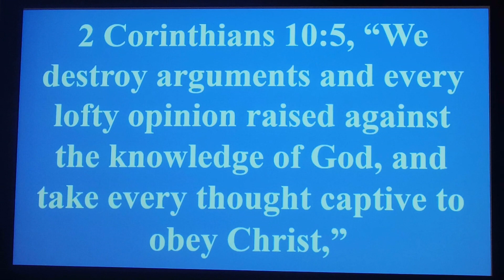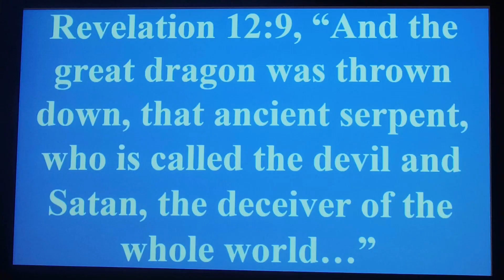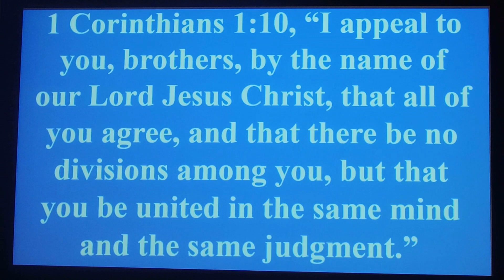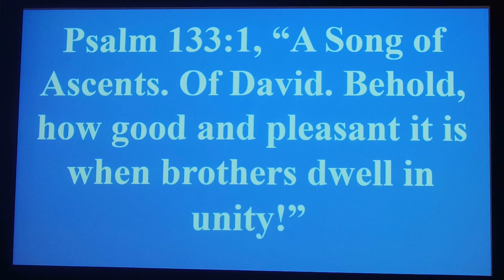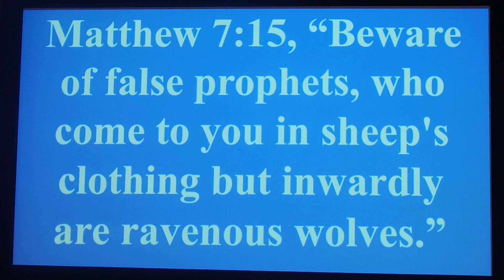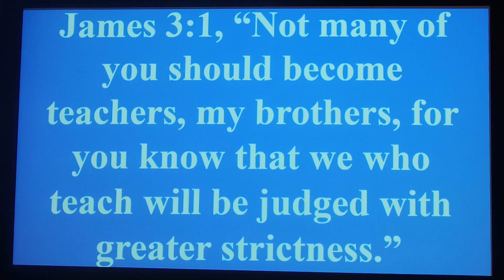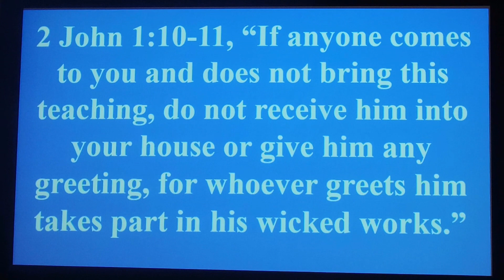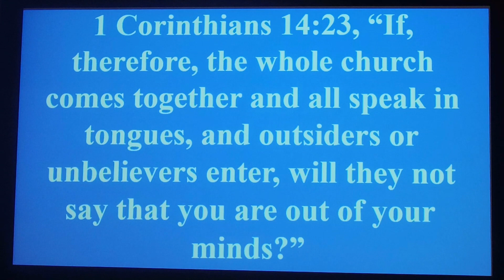Spiritual Warfare (Part8)